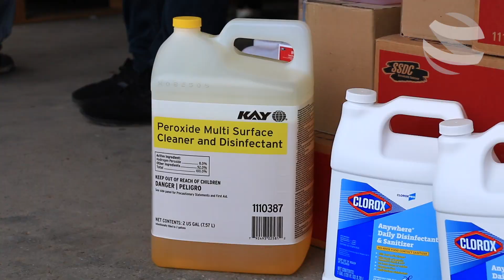¡Campaña de Sanitización Internacional!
Mira solo algunos de los donativos que hemos entregado a través de la Universidad Online en varias ciudades del México y Estados Unidos.